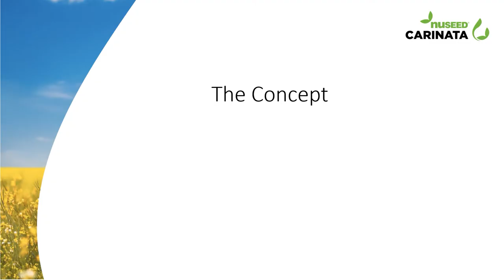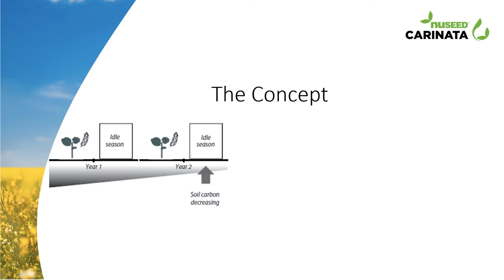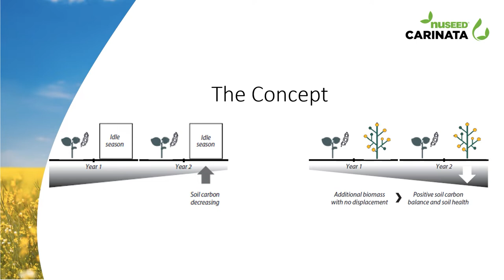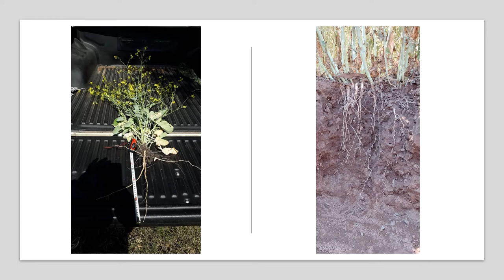Nuseed Global - ABLC 2022 Carinata Presentation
Nuseed's Glenn Johnson discussed the benefits of carinata at the annual Advanced Bioeconomy Leadership Conference held in Washington D.C. 🇺🇸 Learn how Nuseed Carinata can regenerate soil and grow sustainable energy now.